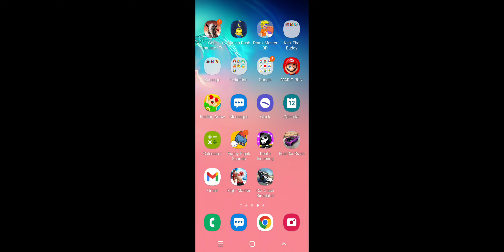Mega Car Crash Simulator